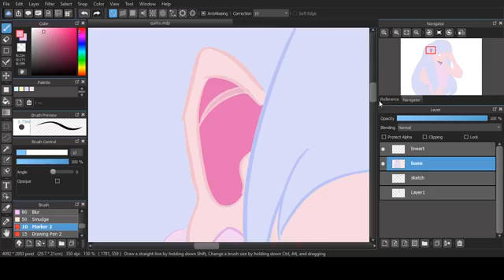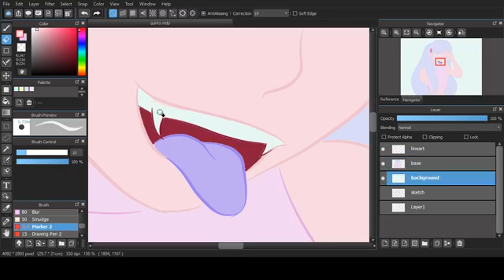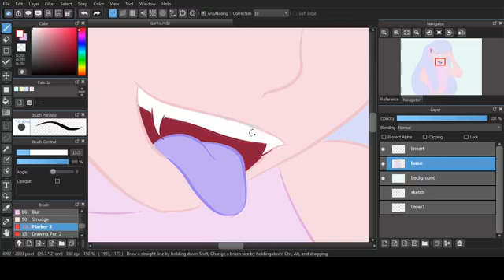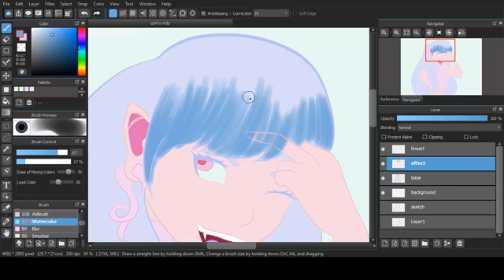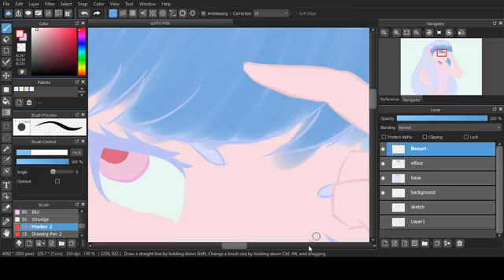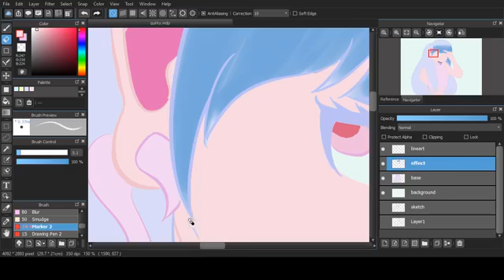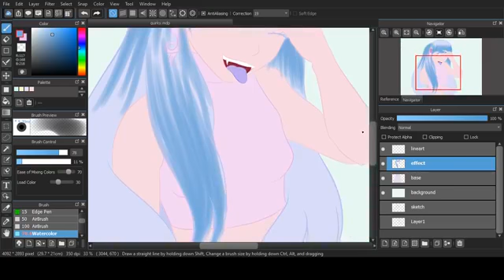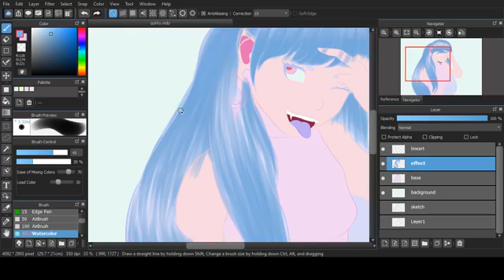Drawing on medibang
If you think the video is too fast, adjust the speed to 0.25x

An art enthusiast?
Eager to learn?
Various video tutorial collected from different sites and platform
Learn from basic to advance, and to a professional level!

Courses were arranged on a playlist, easy to play and follow ♥
This is your one-stop-digital course channel ♥